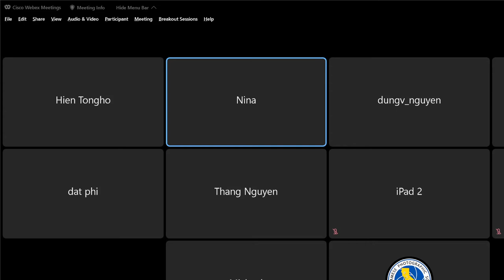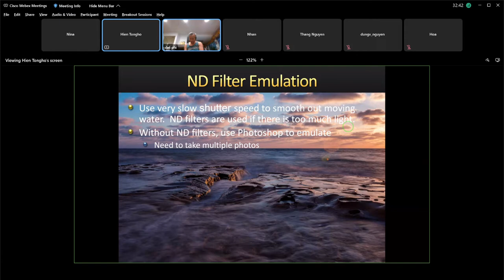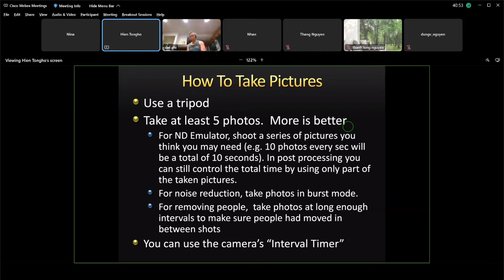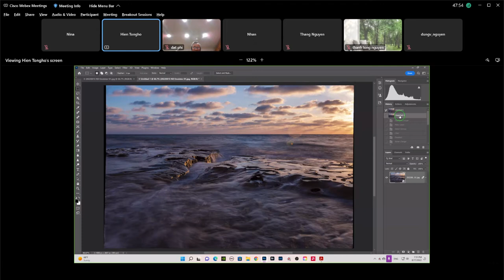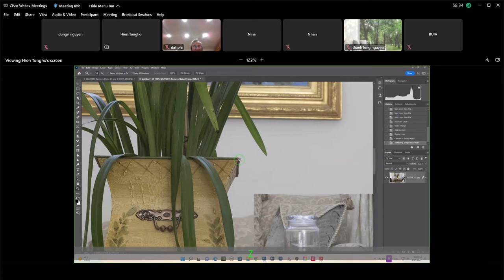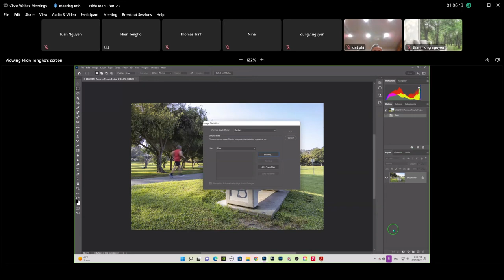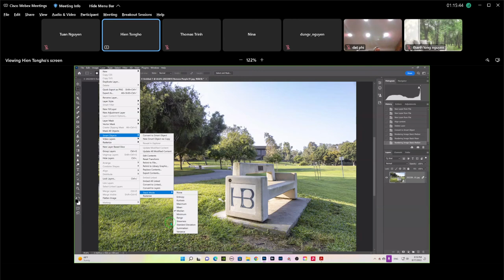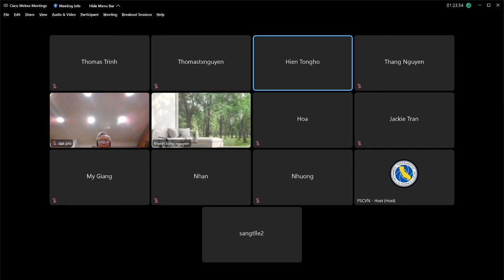Photoshop - Useful PS Techniques Using Multiple Images - Hien Tongho